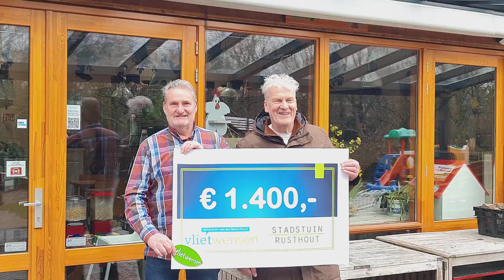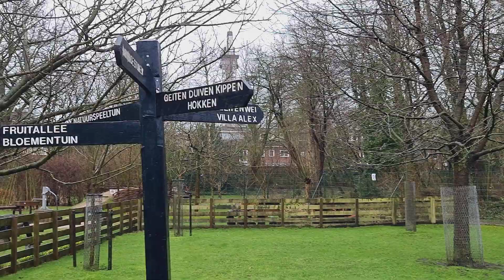Vlietwensen geeft financiële bijdrage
Vlietwensen geeft financiële bijdrage aan Stadstuin Rusthout